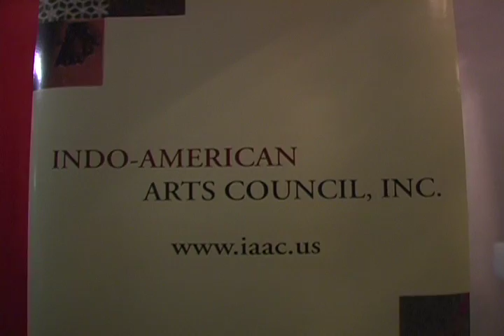Aroon Shivdasani Likes Pan Desi